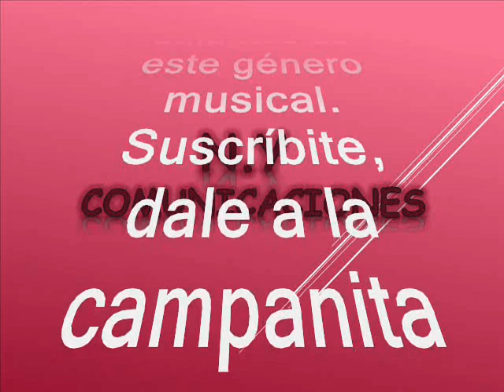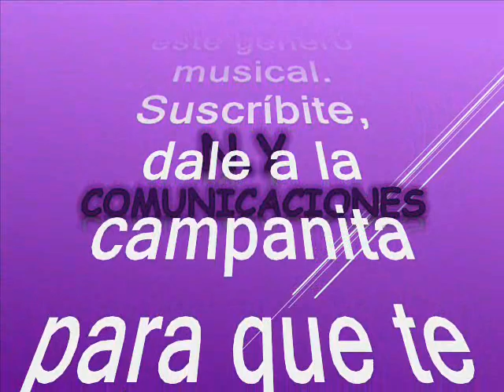Tormenta de cumbia - Aníbal Velásquez Hurtado y su Conjunto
Amigos suscriptores del canal: buenos días, buenas tardes y buenas noches donde quieran que se encuentren tengan ustedes un caluroso tropical saludo. Hoy, Los voy a sorprender nuevamente con otra joya tropical que les aseguro no la encuentran en internet y si lo encuentran estará destruido con un tenebroso spot. Asi que alisten grabadoras, pues este tema SI está con su originalidad, con la velocidad genuina como así lo hicieron su compositor y su productor en los años 60 del siglo pasado. Respetando pues esta premisa, nos adentramos en los datos de esta preciosa cumbia no sin antes darle su respectivo crédito a nuestro amigo y suscriptor: JHON FREDY MONCADA MONCADA en Apía -Risaralda – Colombia. Este tema es rescatado, revivido y recreado en beneficio de suscriptores y visitantes, nuestra razón de ser. Vale la pena resaltar que el invitado es un coloso, una leyenda viviente, culpable de difundir el folclor por todo el globo terráqueo, por él se crearon Los Corraleros, Los Caporales del Magdalena y fue el motivo de que muchos artistas copiaran su estilo y su swing, a veces sin igualar su talento. La cumbia está titulada: “Tormenta de cumbia” Interpretada por; Aníbal Velásquez Hurtado con su conjunto, este tema fue grabado en la década de los 70´s. Velásquez quien es un cantante, compositor y músico colombiano, reconocido por su destreza en la ejecución del acordeón y conocido por sus sobrenombres "El Mago del Acordeón", "El Rey de la Guaracha", "El Bárbaro del Acordeón" y "Sensación" Velásquez. Este es otro de los íconos de la música caribeña propiamente de la costa norte colombiana que hizo conocer el folclor en el mundo este clásico es obligatorio de sonar y bailar en todas las fiestas y que le ha dado la vuelta al mundo, Velásquez ha tenido una prolija actividad musical cargada de éxitos entre ellos uno que ha sido replicado en muchas versiones el famoso himno “Sal y agua”. Así que tengan para que se entretengan con este pegajoso y fiestero cha cha cha colombiano otro caramelito escaso, como ya es costumbre en nuestro canal, sin spots, ni ruidos ni variación alguna en la velocidad de grabación, que deteriore la calidad de la melodía.

Esta preciosa joya tropical es compartida por: JHON FREDY MONCADA MONCADA en Apía -Risaralda – Colombia.
Por lo que le damos gracias especiales e infinitas por su altruismo al querer aportar este tema en especial en beneficio de nuestro canal, suscriptores y visitantes. DIOS lo bendiga JHON FREDY MONCADA MONCADA.